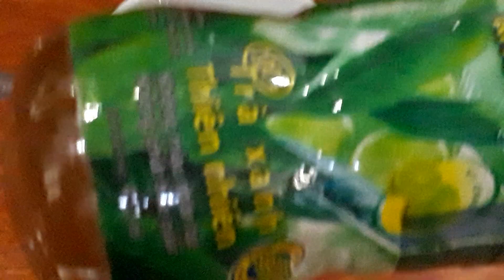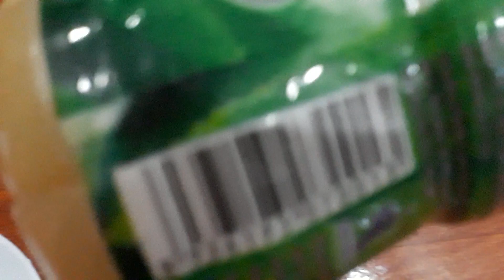Cách phân biệt mật ong thật giả, mật ong rừng chuẩn.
Cách phân biệt mật ong rừng và mật ong pha đường.
Cách phân biệt mật ong thật giả
Bản quyền thuộc về Hương Linh
Fb Ngọc Lâm